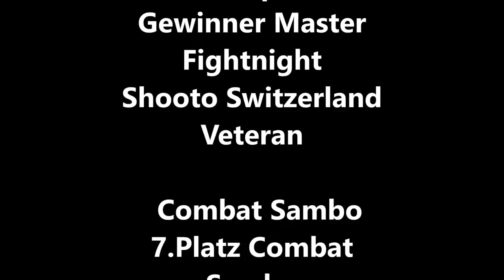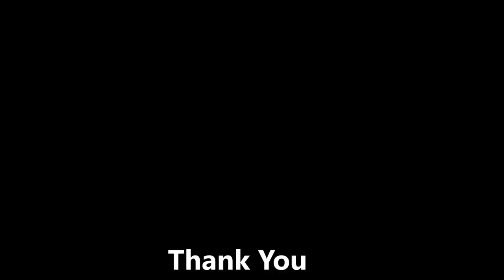Martin "Chewbacca" Vath Highlights 2013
Best of MMA Pro Fighter Martin Vath (Tauberbischofsheim/Germany)
Team Vath from Fighters Gym-MMA/ MMA Spirit Frankfurt
Some Scenes fom MMA, Combat Sambo and Grappling.
Proud Member of MMA Spirit/ Frankfurt and owner and grounder of Fighters Gym - MMA (Gruensfeld)
my team, Fighters Gym Members, teachers, coaches, friends and my family for the support!
Thank you Gregor for cutting this video!